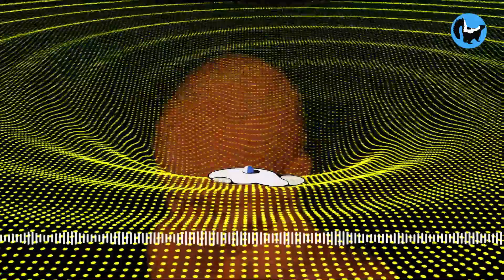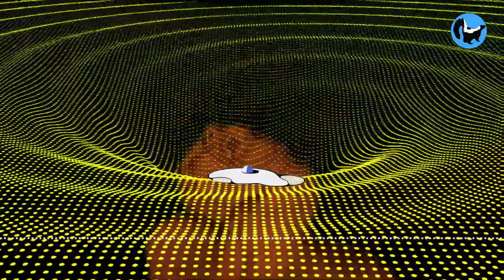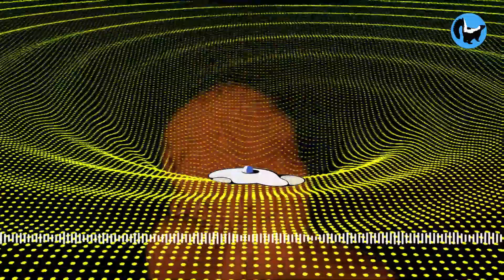Zorrillos Opinantes Podcast: ¡Pseudociencia tu abuela!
Las pseudociencias y la perspectivas que se tiene sobre su aplicación ha cambiado con el pasar del tiempo . Las pseudociencias han existido desde hace muchos tiempo, algunas llevan con nosotros desde el inicio de la civilización; su uso ha causado diferentes revueltas en el mundo científico, algunas han aportado a la evolución de nuestro conocimiento de las ciencias, y otras simplemente han sido una piedra en el zapato de los buenos argumentos.

Sigan las redes de nuestra buena amiga Aiko, creadora de nuestra miniatura para los podcast y de nuestro poderosísimo banner: